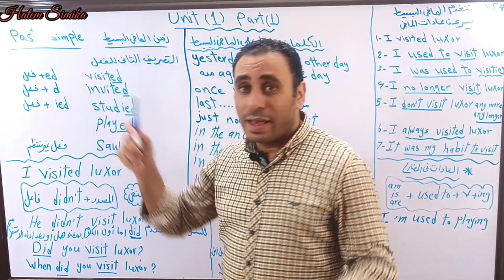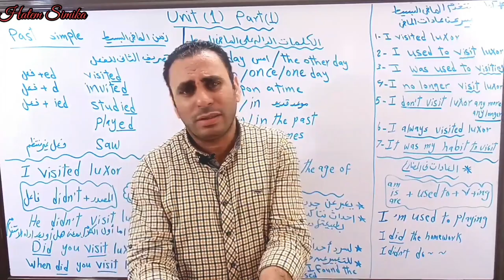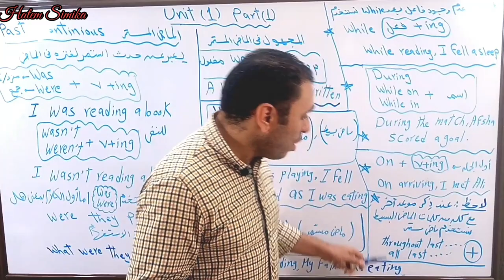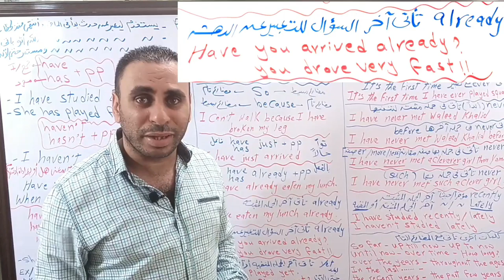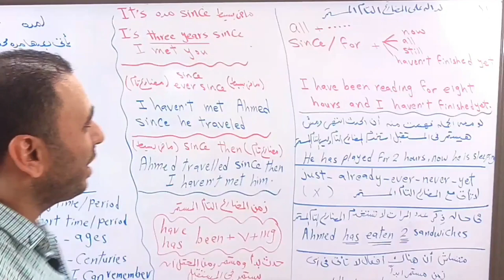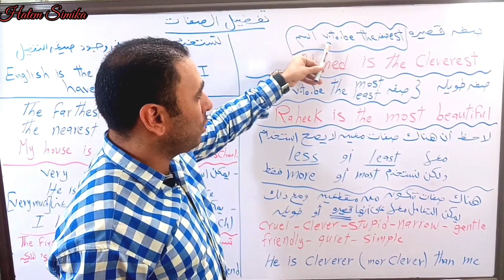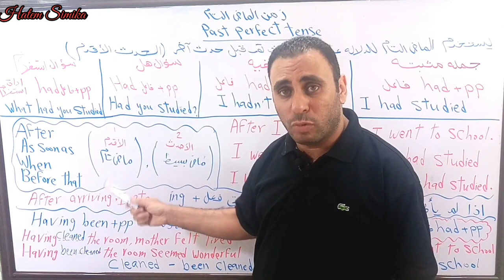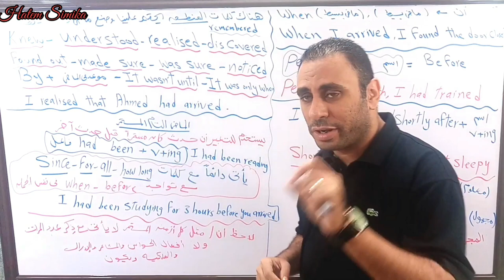مراجعة الانقاذ 3 ثانوي | مراجعة الترم الاول المحاضره الاولى | الريمونتادا في انجليزي التيرم الاول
مراجعة كل قواعد الوحده الاولى والثانيه انجليزي ٣ ثانوي ٢٠٢٢